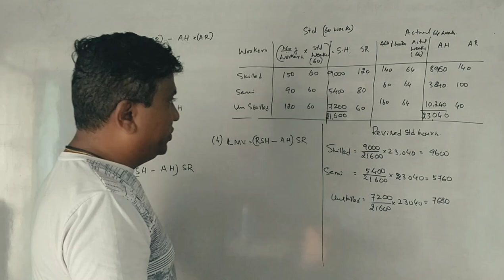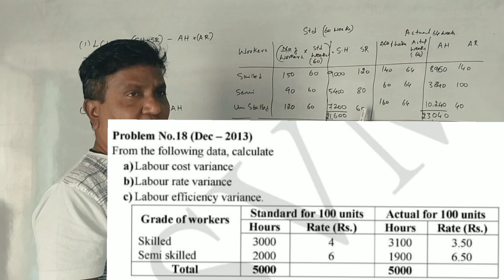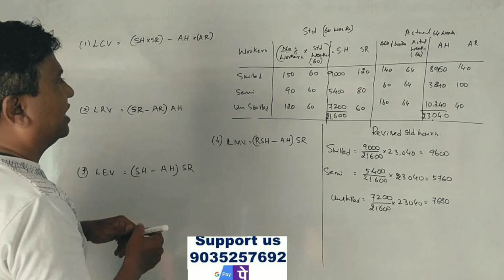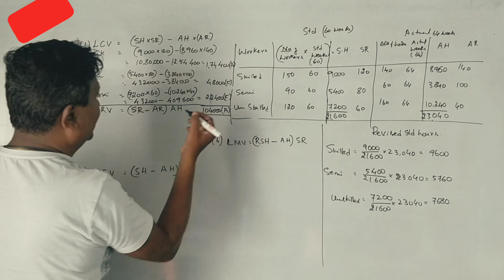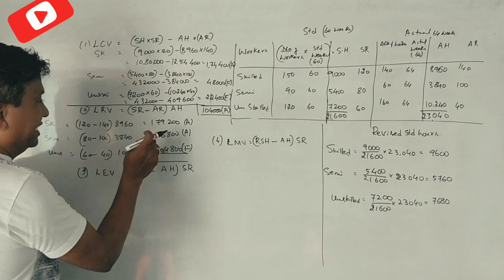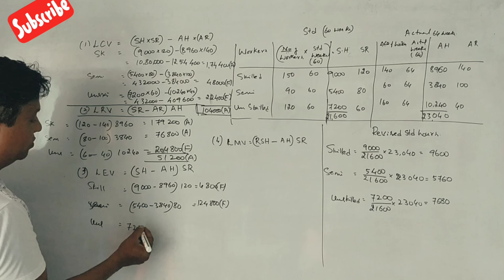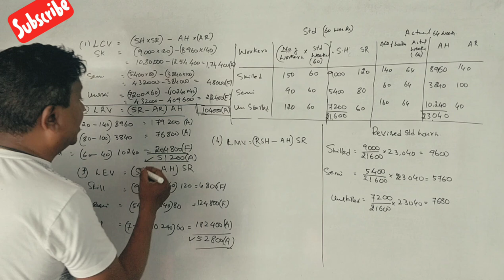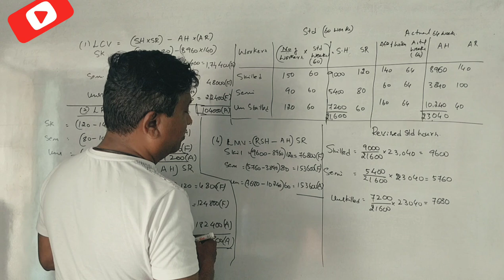Labor Cost Variance in Kannada - Revision Class - By Srinath Sir